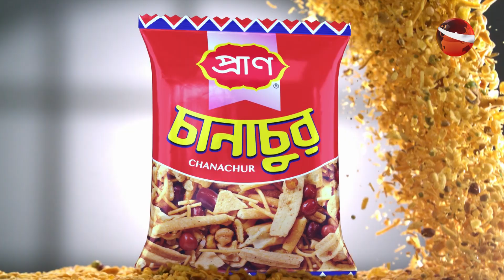গোপালগ‌ঞ্জে বিশ্ব বসতি দিবস পা‌লিত | Gopalganj News | Channel 24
»» Office Address:
Bangladesh.